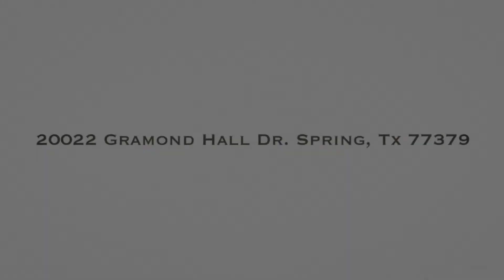20022 Gramond Hall Dr Spring Tx 77379